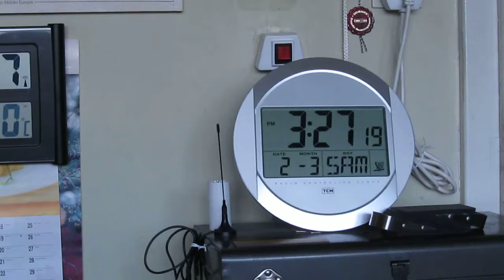MVI_0043 TESTVIDEO 4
2.3.2013  PowerShot SX150 IS